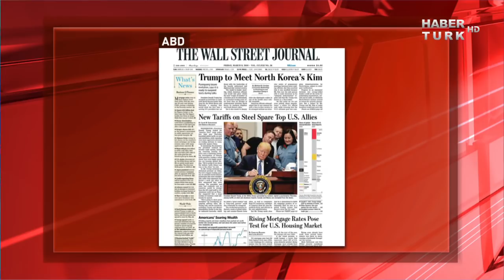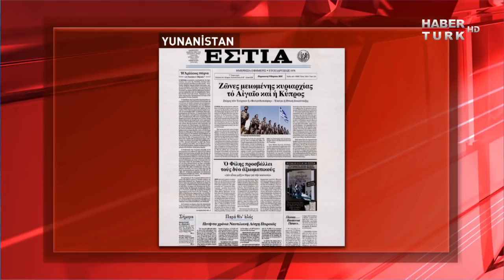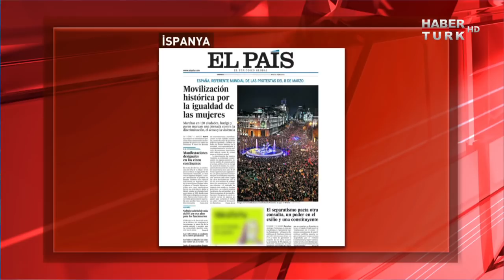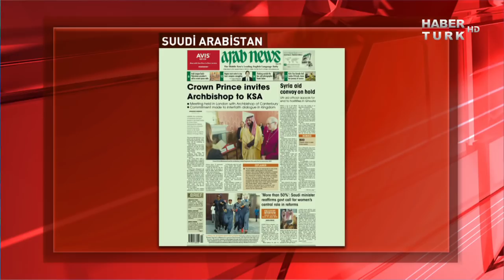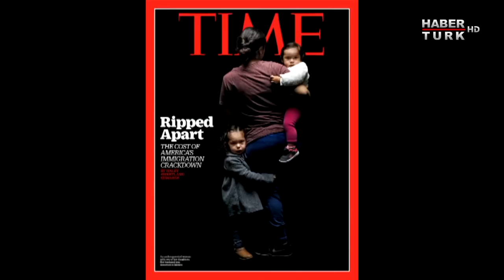Dünyanın Manşeti - 9 Mart 2018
Dünyanın Manşetinde bu gün Trump ve Kim Jong-Un’un görüşmesine ilk sırada yer verildi. Detayları Dış Haberler Editörü Süheyla Demir Habertürk TV'de anlattı.